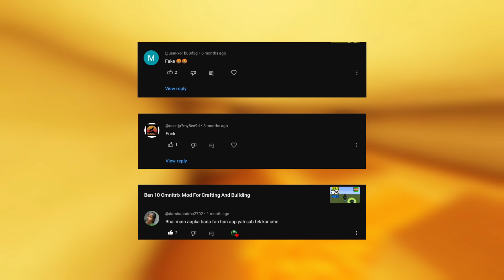Top Addon For Minecraft PE [Meri Video Fake Nahi Hai]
Description

Azzi Gamer

About : Gamer For Player is a YouTube Channel, where you will find gaming videos in Urdu, Hindi, I hope this video was Useful and you liked it, if you did press the thumbs up button.